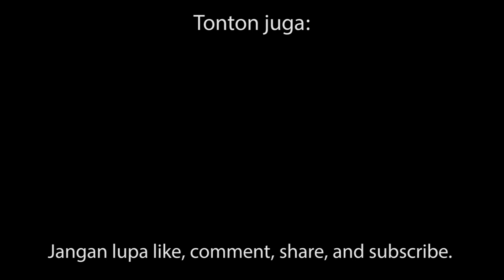Dari Catatan Seorang Demonstran | Depan Sekretariat Negara | Puisi Taufiq Ismail * immank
Inilah peperangan
Tanpa jenderal, tanpa senapan
Pada hari-hari yang mendung
Bahkan tanpa harapan